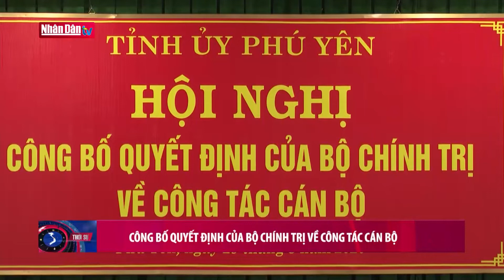Công bố Quyết định của Bộ Chính trị về công tác cán bộ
Công bố Quyết định của Bộ Chính trị về công tác cán bộ | Truyền Hình Nhân Dân
1. Dự Báo Thời Tiết Hôm Nay